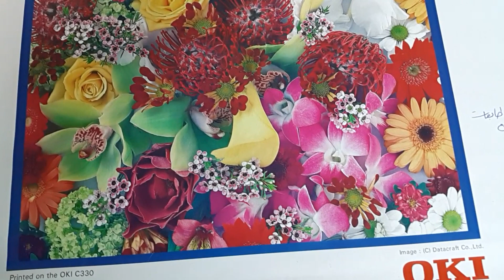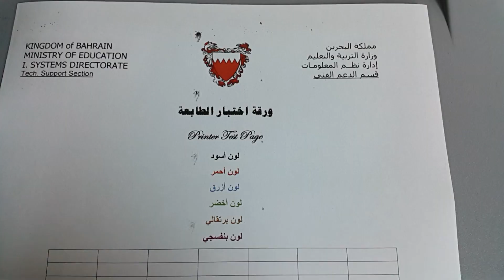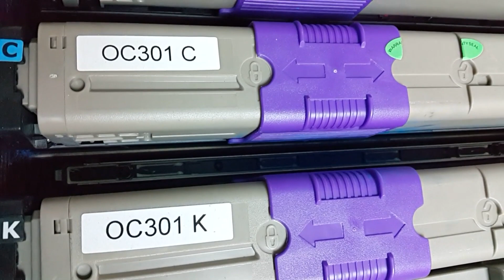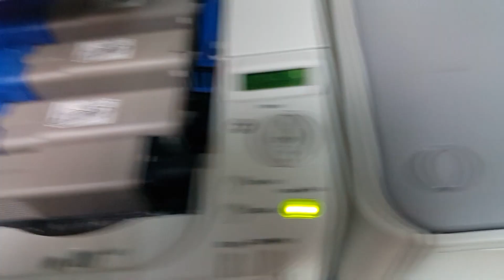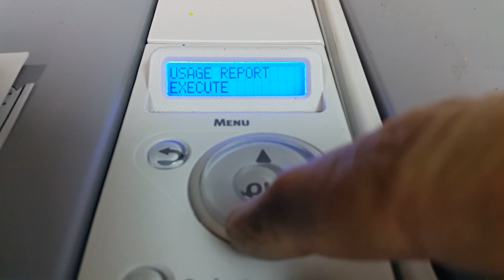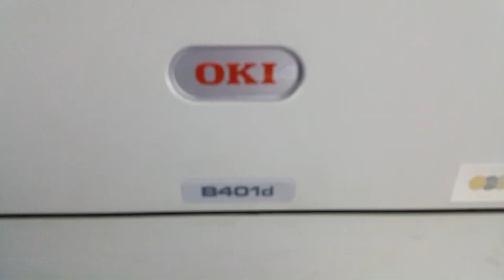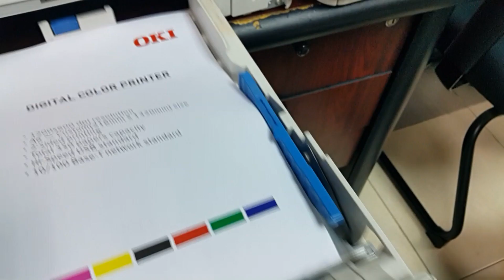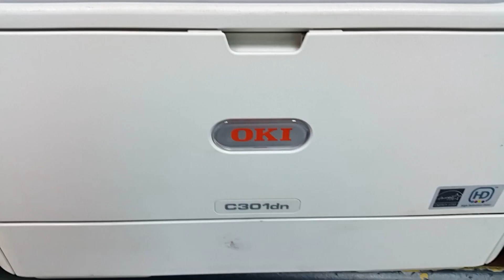OKI توضيح لكثير من مشاكل طابعات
إخواني الأعزاء رأيكم بهذه القناة المتواضعة يهمنا من أجل تقديم الأفضل لتعم الفائدة على الجميع.
Like or Dislike كما ندعوكم لتقييم الفيديو بـ
Share ومشاركة الفيديو مع الأصدقاء
                                   شــــــــــــــــاهد /\ /\ /\ /\ /\ /\ /\ المـــــــــــــــــزيد